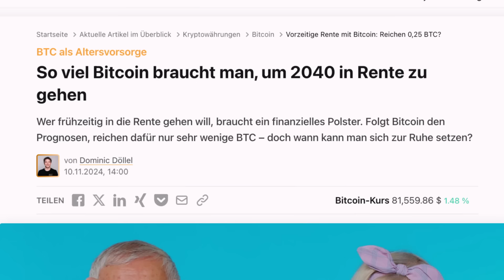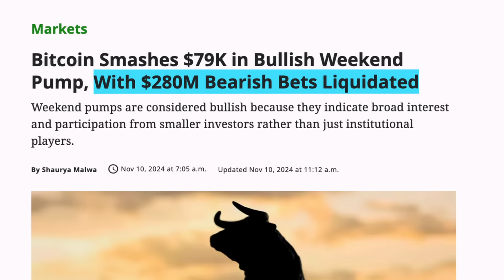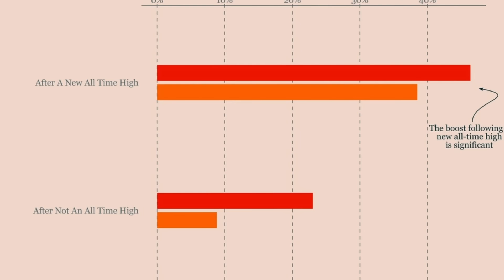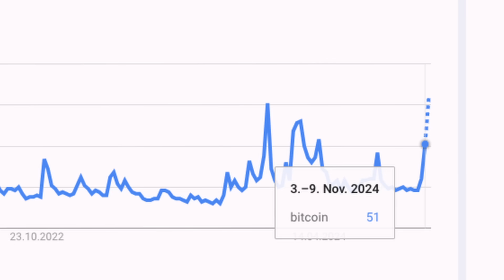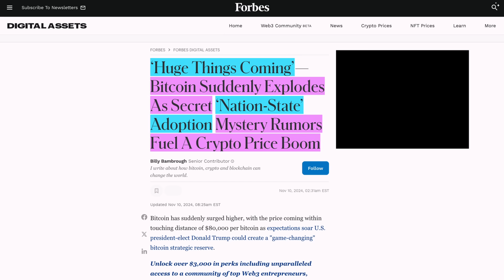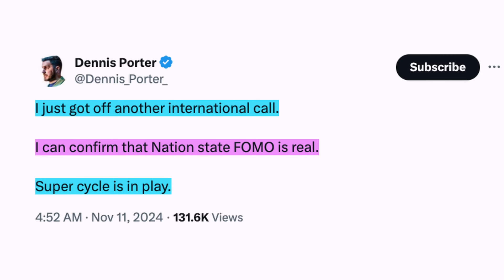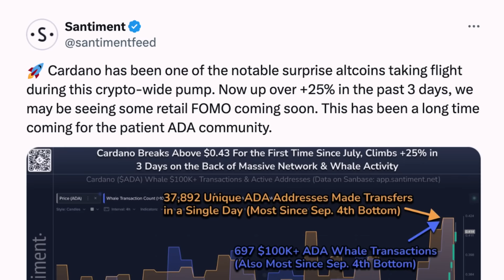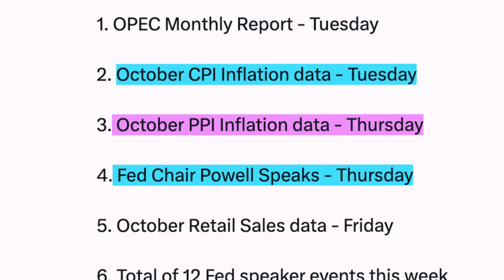BITCOIN: Gerüchte EXPLODIEREN! Großeinkäufe HEUTE NACHT? Cardano $1? uvm.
🔹 BITVAVO (powered by Hyphe) - 10€ BONUS + 10.000€ freies Volumen 🔹

🟠 MEIN BITCOIN KISSEN

📕KAPITEL📕
0:00 - INTRO
0:56 - $82.000
1:19 - LIQUIDATIONEN
2:33 - GIER
3:04 - ATH EFFEKT
3:41 - RETAIL FOMO
5:13 - KNALL?
5:45 - BITVAVO - GÜNSTIG BITCOIN & CO. KAUFEN!
6:20 - BITCOIN GERÜCHT
7:57 - CARDANO PUMP
10:27 - AUSBLICK